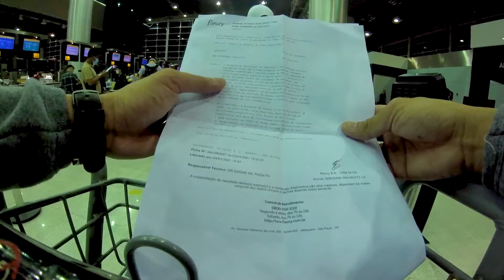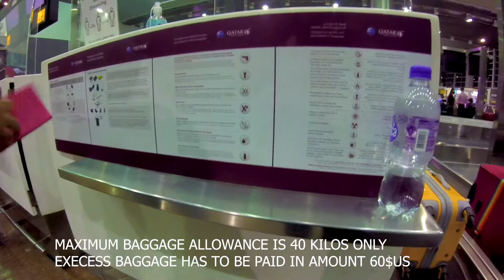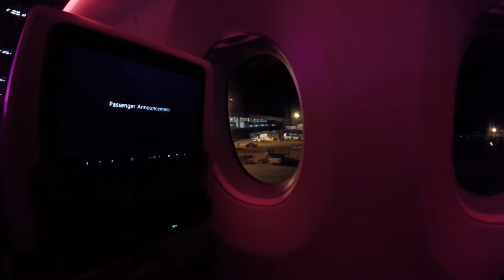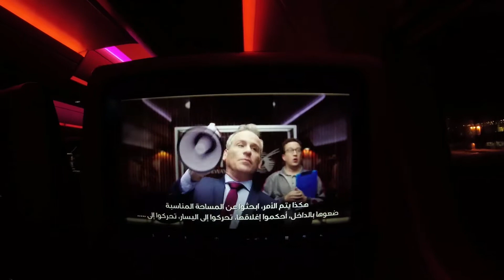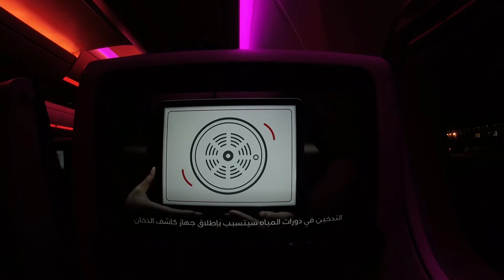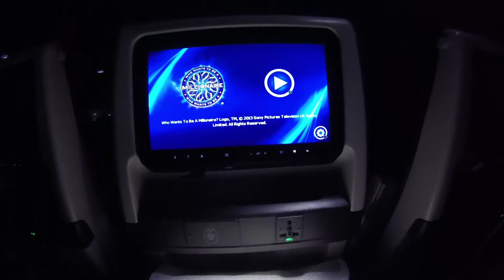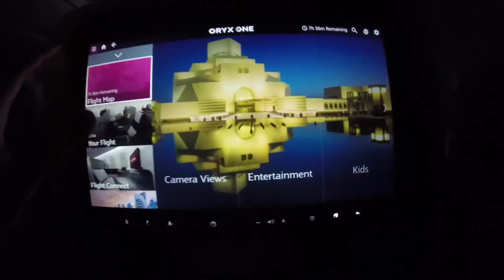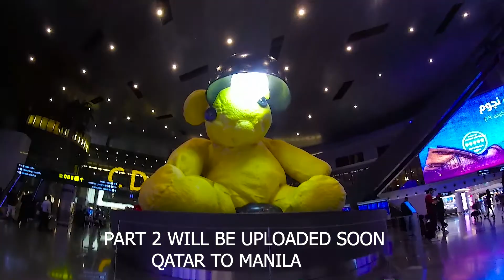Flying from Brazil to Qatar During Pandemic 2021 QatarAirways Qatar HamadInt.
Hello Guys! Today we're going to  Sao Paolo International Airport GRU and I will show you how we're gonna travel from Brazil to the Philippines.
Our swab test results are all negative for covid 19 so we were advised that we can now leave Brazil.
Travel time would take 14hrs from Brazil to Qatar via Qatar Airways. It's a connecting flight so we need to spend few hours in Qatar airport before we can board the plane going to the Philippines.

Below are the links of all Music I used in this video.
Feel free to visit their channel and listen to their wonderful music.

Song
Hope
Artist
Tobu
Licensed to YouTube by
ASCAP, UMPI, and 15 music rights societies